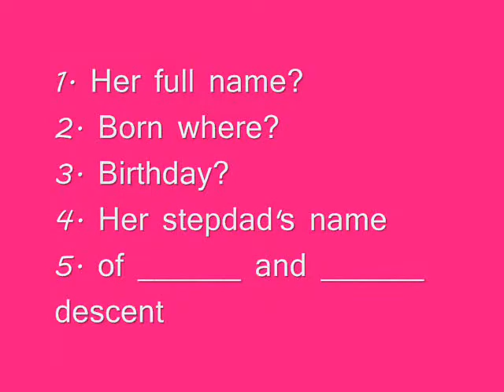Selena Gomez Know It All Test